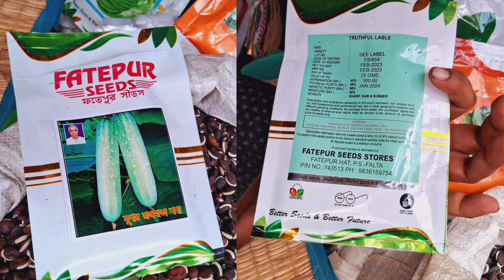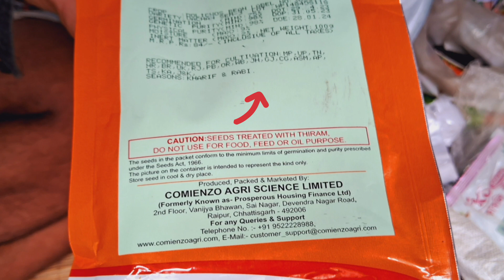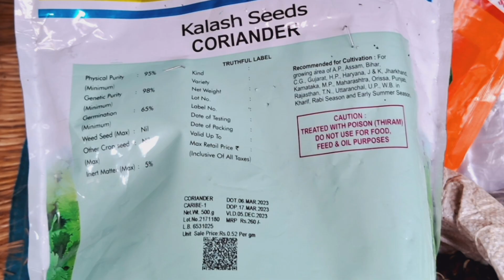What vegetables to grow in August ?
আগস্ট মাসে কি কি সব্জির চাষ করবেন ? কোথায় থেকে বীজ কিনবেন ? বীজ থেকে চারাগাছ তৈরির জন্য কিধরনের মাটিতে বীজ লাগাবেন ? এখন যদি বীজ লাগানো যায় তাহলে শীতের শুরুতেই ফলন পাবেন দ্বিগুণ তো সময় নষ্ট না করে বীজ লাগিয়ে ফেলুন।